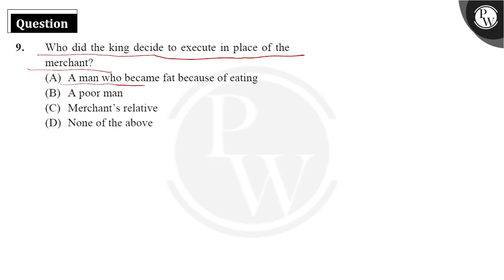Who did the king decide to execute in place of the &nbsp;merchant?&nbsp;....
Who did the king decide to execute in place of the &nbsp;merchant?&nbsp; 📲PW App